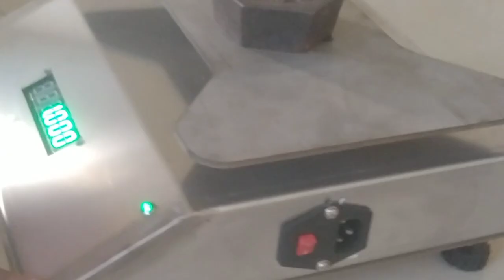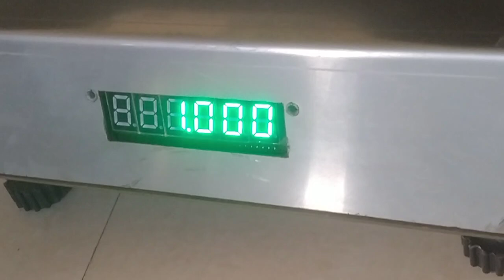Hygiene Weighing Scales ⚖️ Machine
weighing scale
Weighing system

Hygiene Table Top Weighing Scales ⚖️ Machine.

Construction Material
Stainless Steel 304

Weight Capacity 5 KG to 60 KG.

Accuracy 0.1 Gram to 1 Gram .

Main Features
Piece Counting Function With Weight Saparate Display or Touch or Press Key's of Keypad Function !

Optional Features Available
Optional With Printer 🖨️, PC Attachment , Grosary Softwere or Business Commercial Cloud Software ☁️ Customised As Per Billing Application , Scanner,Camara , TFT Touchscreen Display,

Dimensions of the Weighing Scales ⚖️ Machine Metal Parts As Follow.
1.Top Cabinet Width  295 Length 335 MM Height 62 MM 1.2 MM Thickness , 2.Base Plate  /  Bottom Plate 2 MM Thickness  ,3.Top Plate 3 MM Thickness With Four Counter M5 CSK LN Bolt,
4.Top PAN 1 MM Thickness Size  228 × 293 MM 30 MM Height.5
Load Cell Assembly
2 Nos Plate 5 MM Thickness Plate Size With M5 CSK LN Bolt
2 Nos Two Hole Spacer 5 MM . Zero Dimensions Level From All Side

Load Cell Sensor
Load Cell 10 KG to 120 KG Material Alluminium.

Craditability Reading
Corner With Identify Dead Weight Same Reading at Each  All Side Corner.

Display
Seven Segment LED Display 0.56 Green Front Back Green With Acrylic For Display Protection.
Seven Segment LCD Display.

Display Color
Red ♥️ Blue 🔵 Green 💚

Main Supply  160 to 220 Volt.
Fully Protected By
Power Supply Combo Socket 3 PIN PC Socket , Fuse , Switch.

Lead Acid or Lithium  Battery 🔋.

Weighing Scale ⚖️ Machine is Fully Protected 💪 With All Components.

Note : Price is Depend Upon the Application of the Weighing Scales ⚖️ Machine.

Indian Quality You Can Trust .

Indian Weighing System Pvt limited.